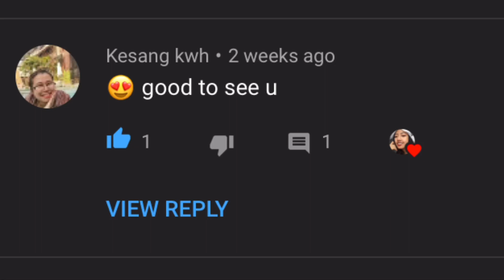Mini Lookbook - Blue Edition (Outfits I Would Wear If It Wasn’t For Quarantine)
Song- Falling
Artist- Surfaces
UMG (on behalf of TenThousand Projects, LLC); ASCAP, UMPG Publishing, LatinAutor, Create Music Publishing, BMI - Broadcast Music Inc., and 5 Music Rights Societies